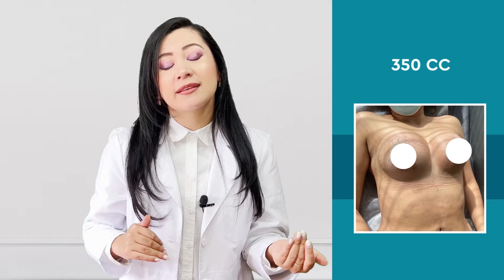MAMOPLASTIA, ¿Qué necesitas saber?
En el siguiente video te contaremos todo el proceso de una cirugía de MAMOPLASTIA DE AUMENTO y resolveremos las preguntas más frecuentes que se presentan en este proceso
✅ ¿Qué prótesis están en tendencia?
✅ ¿Qué cambios quieres tener?
✅ ¿Qué técnicas existen para implantar las prótesis?
✅ ¿Qué técnica usamos en CIRUPLÁSTICA?
✅ ¿Cómo es la recuperación postoperatoria de la mamoplastia?
✅ ¿Los senos se pueden caer después de una mamoplastia?
✅ ¿Qué marca y tipo de prótesis usamos en CIRUPLÁSTICA?
✅ ¿Por qué las prótesis son micro texturizadas?

Te esperamos